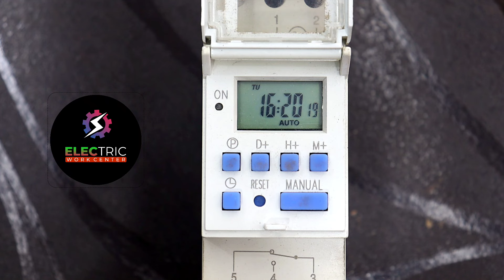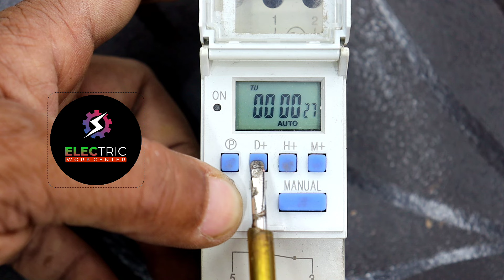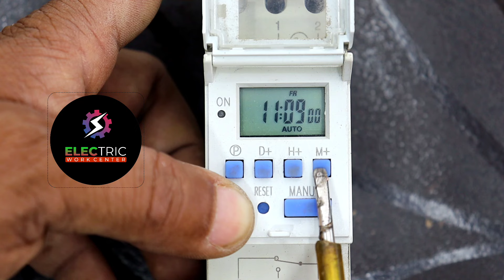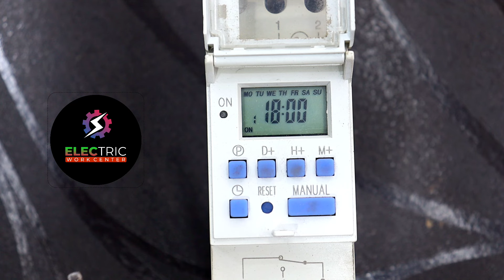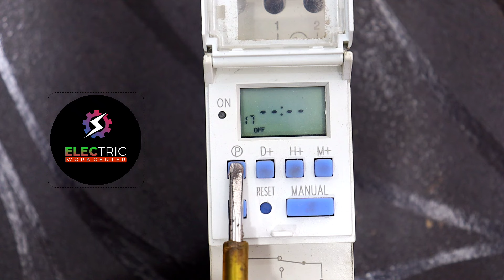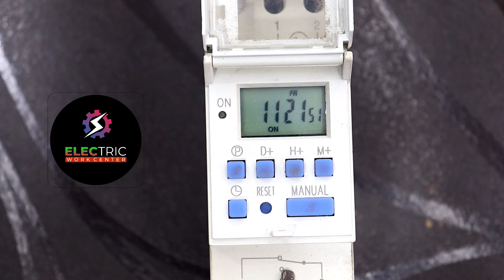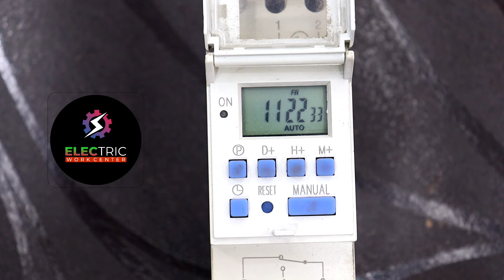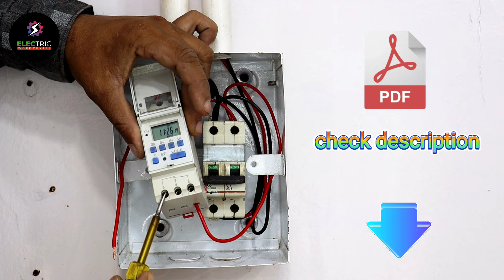MCB and Timer to Control Outdoor Night Light. ।। बाहर की लाइट को टाइम टेबल से ऑटोमैटिक चालू बंद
इस वीडियो में दिखाया बताया गया है किसी बाहर लाइट को रात में लाइट चालू और सुबह में लाइट बन्द ऑटोमैटिक सिस्टम के लिए फिटिंग कनेक्शन वायरिंग कैसे करते हैं।

Screw driver set.
Allen Key.